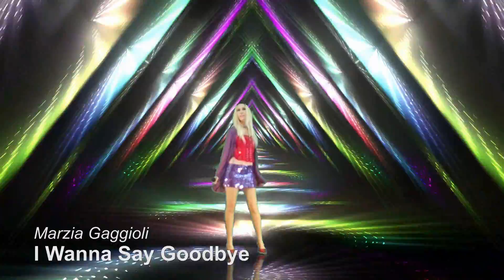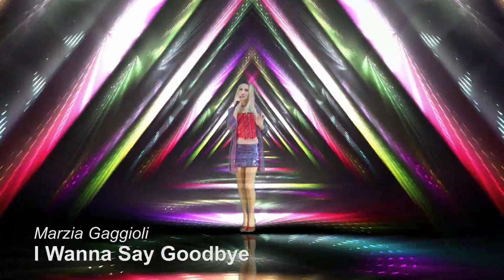I Wanna Say Goodbye - Marzia Gaggioli - All My Songs 2000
Song written, arranged and performed by Marzia Gaggioli in 2000©
Taken from the album "I Can't Live Without You" recorded and released in 2000 © .

If you like my music and work you can help and support by becoming a Patron from as little as 1$ a month

It would help me a lot to keep going on  making music!